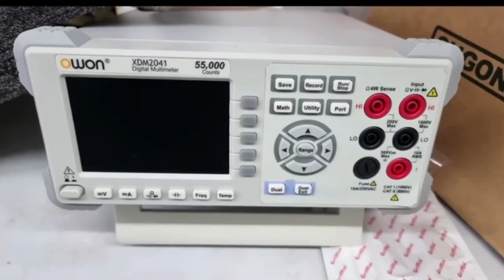Fragpunk GTX 1650 Closed Beta